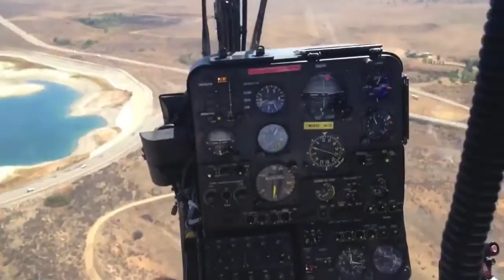Randy Waldman flies the Gazelle SA341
The Jazz Pilot Randy Waldman does test flight of the Gazelle SA341 along with Anthony Chan in Chino, CA 9/22/13